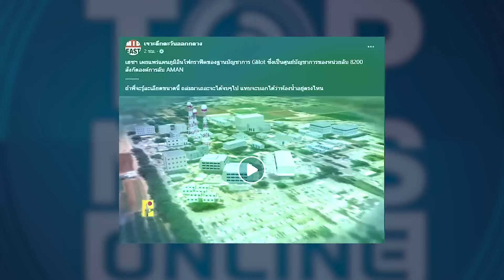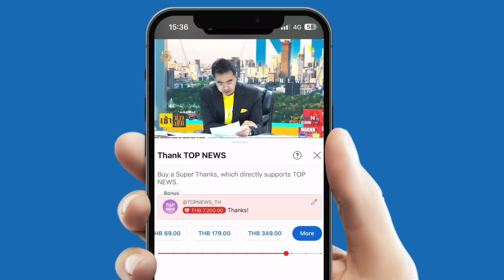"ฮิซบอลเลาะห์"ปล่อยคลิปองค์กรลับยิว เย้ยรู้ทุกซอก ก่อนยิงจรวดบึ้มไม่เหลือซาก